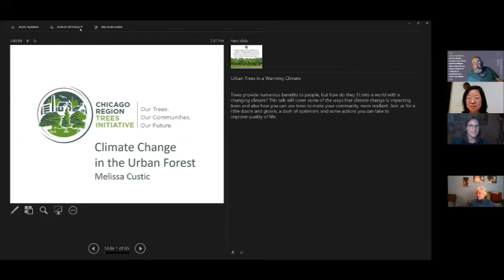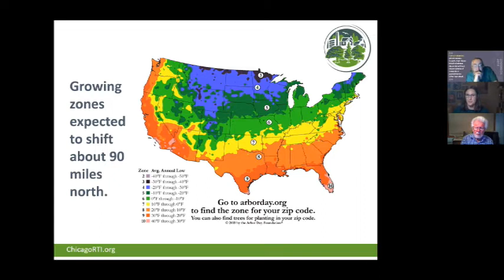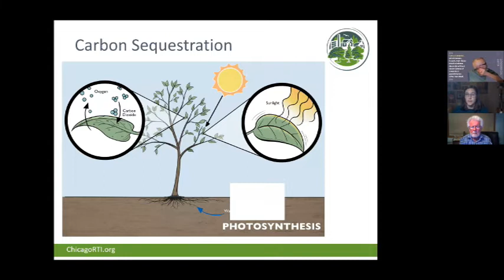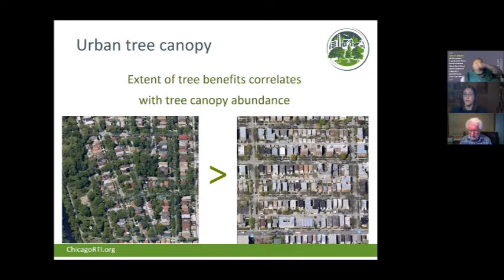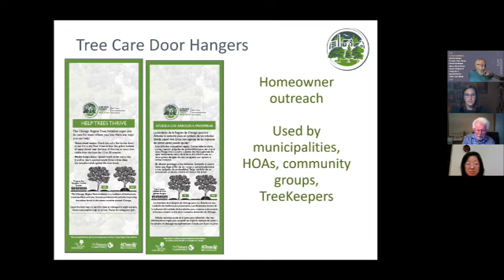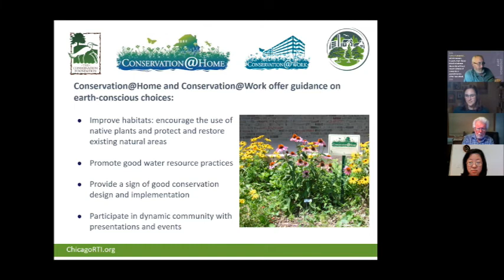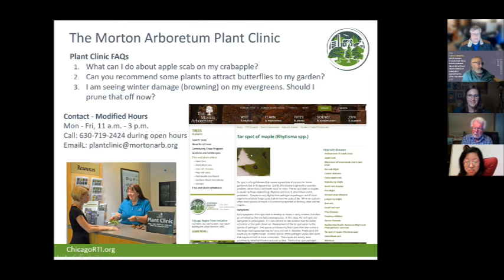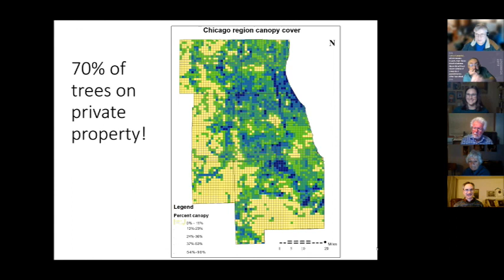March 2022 - Urban Trees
Trees provide numerous benefits to people, but how do they fit into a world with a changing climate? This talk will cover some of the ways that climate change is impacting trees and also how you can use trees to make your community more resilient. Join us for a little doom and gloom, a dash of optimism, and some actions you can take to improve quality of life.

Speaker:
Melissa Custic, Chicago Region Trees Initiative Operations Manager at The Morton Arboretum, currently coordinates the six working groups of CRTI and keeps them working collaboratively towards the Arboretum’s goal of a healthier, more diverse urban forest by 2050. Her professional interests include urban forestry, urban ecology, environmental justice, tree care, climate change, and soil ecology.